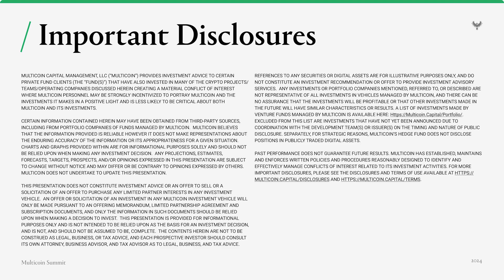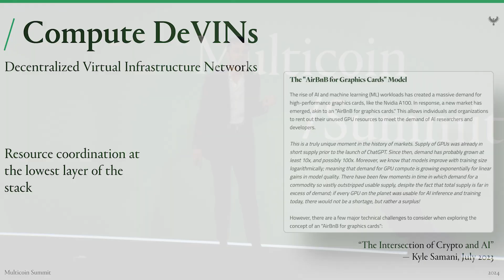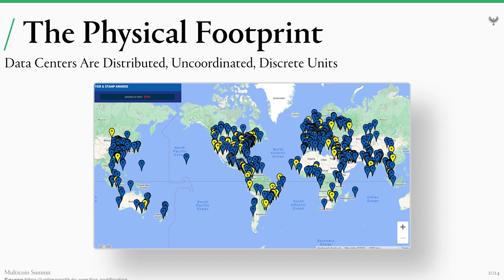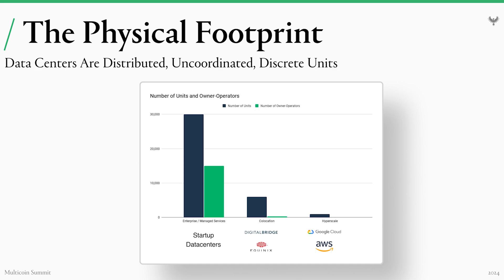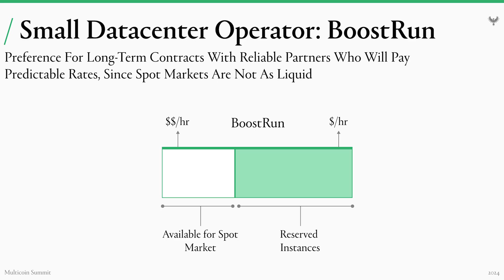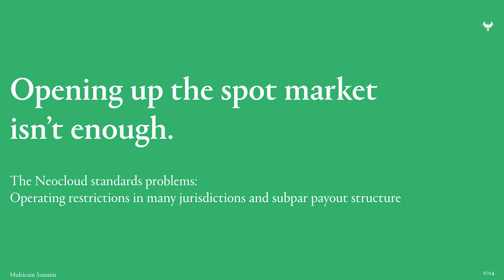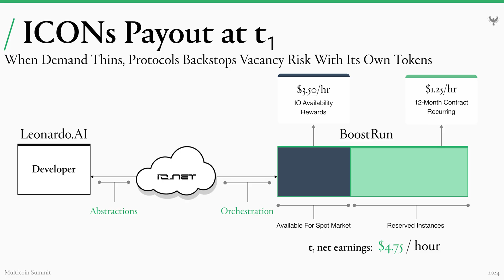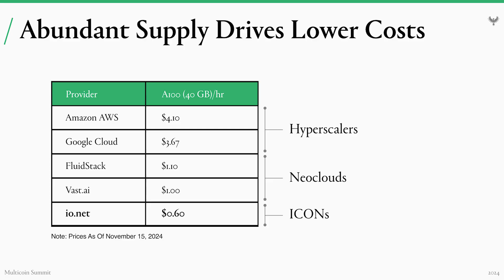ICONs: Inference via Crypto Orchestrated Networks | Shayon Sengupta | Multicoin Summit 2024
In this presentation, Shayon Sengupta, Investment Partner at Multicoin Capital, introduces a thesis on ICONs (inference via crypto-orchestrated networks) at the Multicoin Summit. This presentation explores the burgeoning decentralized datacenter market and expands on how crypto will play an integral role in the proliferation of AI in the years ahead.

Certain information contained herein may have been obtained from third-party sources, including from portfolio companies of funds managed by Multicoin.  Multicoin believes that the information provided is reliable however it does not make representations about the enduring accuracy of the information or its appropriateness for a given situation. Any projections, estimates, forecasts, targets, prospects, and/or opinions expressed in this presentation are subject to change without notice and may differ or be contrary to opinions expressed by others.  Multicoin does not undertake to update this presentation.

This presentation does not constitute investment advice or an offer to sell or a solicitation of an offer to purchase any limited partner interests in any investment vehicle.  An offer or solicitation of an investment in any Multicoin investment vehicle will only be made pursuant to an offering memorandum, limited partnership agreement and subscription documents, and only the information in such documents should be relied upon when making a decision to invest.  This presentation is provided for informational purposes only and is not intended to be relied upon as the basis for an investment decision, and is not, and should not be assumed to be, complete.  The contents herein are not to be construed as legal, business, or tax advice, and each prospective investor should consult its own attorney, business advisor, and tax advisor as to legal, business, and tax advice.

References to any securities or digital assets are for illustrative purposes only, and do not constitute an investment recommendation or offer to provide investment advisory services.  Any investments or portfolio companies mentioned, referred to, or described are not representative of all investments in vehicles managed by Multicoin, and there can be no assurance that the investments will be profitable or that other investments made in the future will have similar characteristics or results. A list of investments made by venture funds managed by Multicoin is available Excluded from this list are investments that have not yet been announced due to coordination with the development team(s) or issuer(s) on the timing and nature of public disclosure. Separately, for strategic reasons, Multicoin’s hedge fund does not disclose positions in publicly traded digital assets.

Past performance does not guarantee future results. Multicoin has established, maintains and enforces written policies and procedures reasonably designed to identify and effectively manage conflicts of interest related to its investment activities.